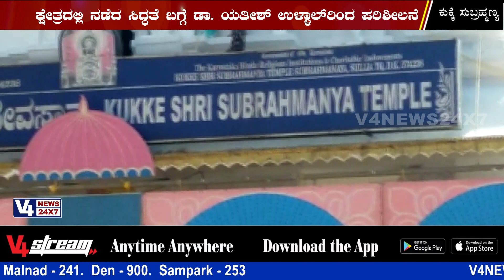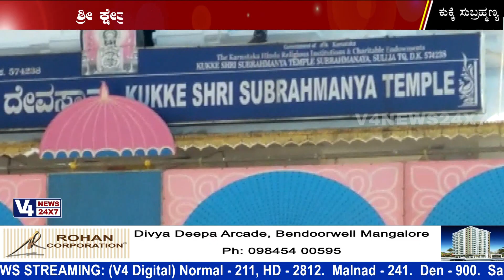ಶ್ರೀ ಕ್ಷೇತ್ರ ಸುಬ್ರಹಣ್ಯದಲ್ಲಿ ಬ್ರಹ್ಮರಥೋತ್ಸವ - ಸಕಲ ಸಿದ್ದತೆಗಳ ಬಗ್ಗೆ ಮಾಹಿತಿ ನೀಡಿದ ಡಾ.ಯತೀಶ್ ಉಳ್ಳಾಲ್